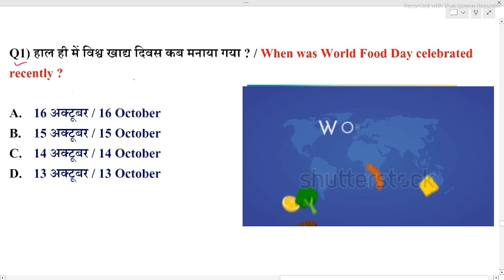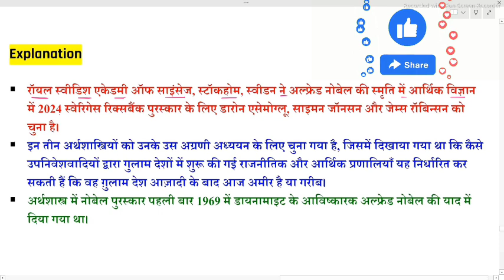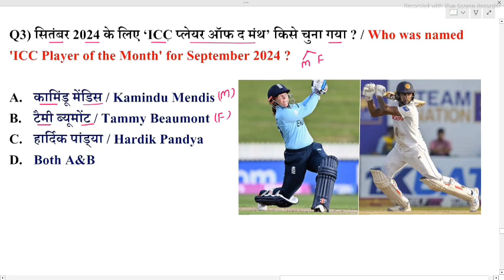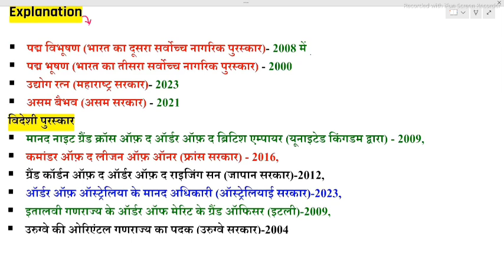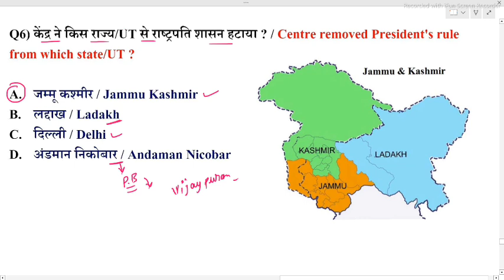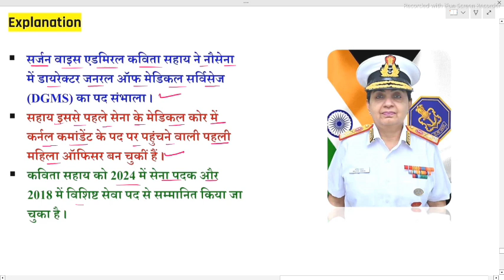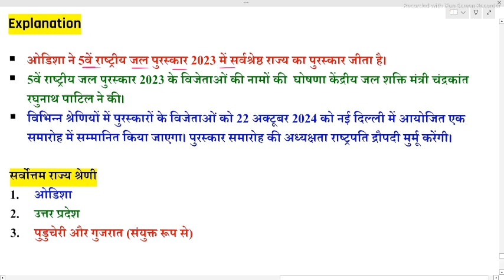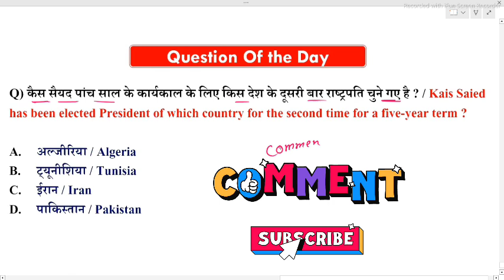daily current affairs questions 🔥|| 17 October 2024 current affairs questions 🔥🎯 ssc ntpc upsc 📚